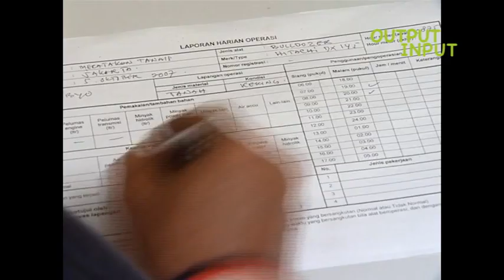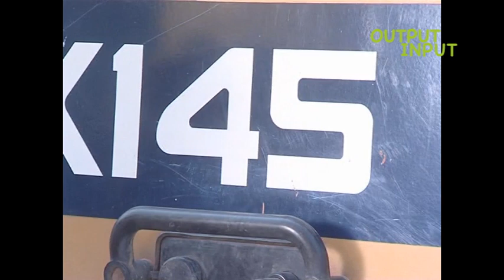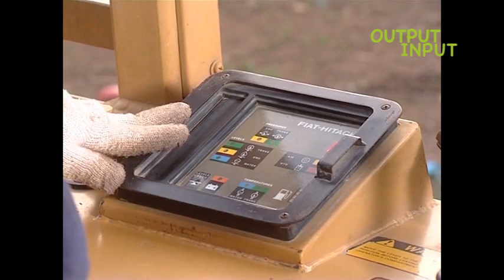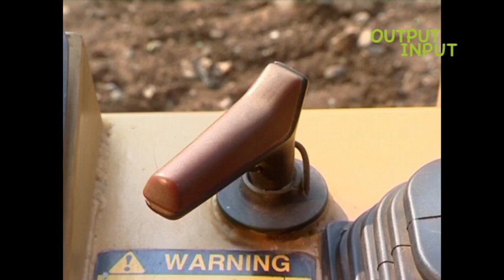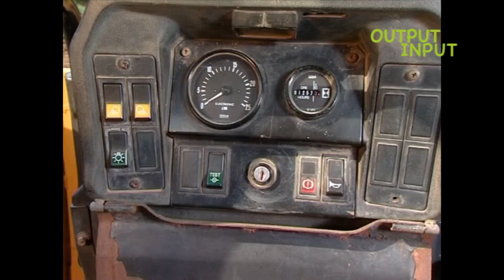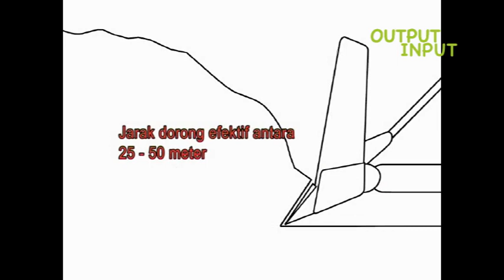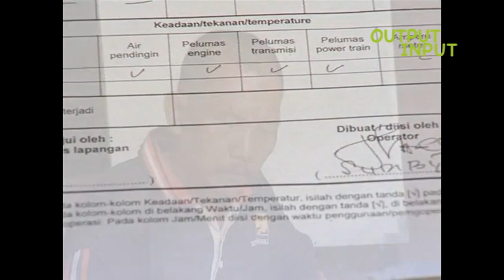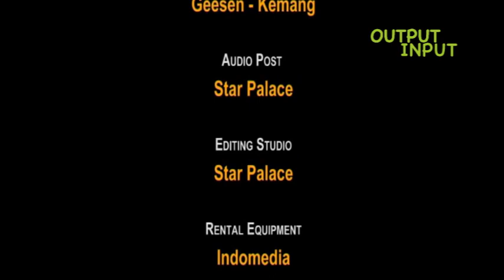BULLDOZER - Video Lessons Heavy Equipment Bulldozer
Client : Departemen Pekerjaan Umum, PU  - Lebak Bulus
Executive Producer : Sigit Santoso
Produser : Bambang "Beng - beng" H
Producer Assistant : P. Pungki Adipurnawan
Production Supervisors : Dharsono
Sceenplay : Damar Juniarto
Director Ikmal " Bruce" Gopi
Director Assistant : Harvan Agustriansyah
Script : Fikri
Clapper Board : Rio
Camera Person  : Endy Eko Sunu
Camera Assistant: Oja
Lighting : Halim " Keong", Bilah, Deni
Editor : Fikri
Editor Assistant : Sugeng Mukti Wibawa
Animator : HarimanSantoso
                   Sugeng Mukti
Sound Editor : Iksan Doyok
Sound Editor Assistant: Badrah
Music Illustration : Ucok Pulungan
Bulldozer Operators  : Sudibyo
                                       Shalman Damad
Narator : P. Pungki Adipurnawan
Dubbing Studio : Geesen - Kemang
Production         : Jakarta, 2007